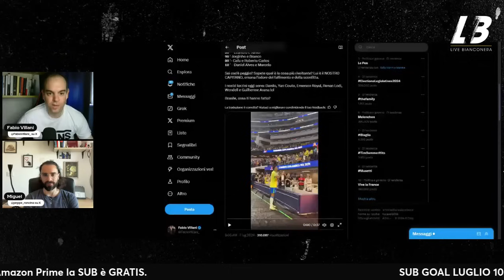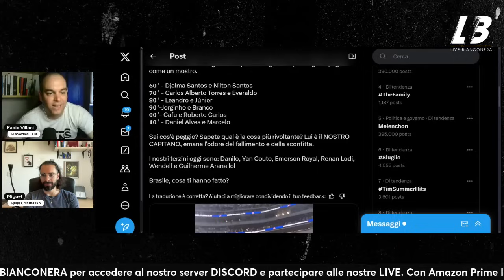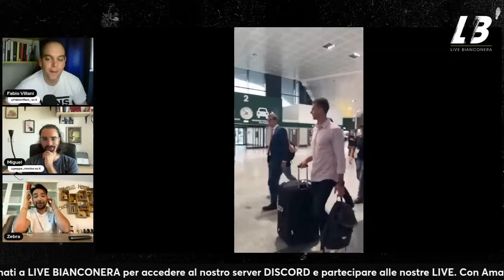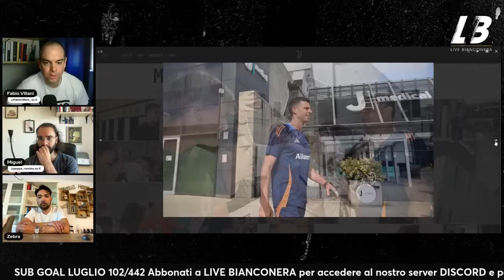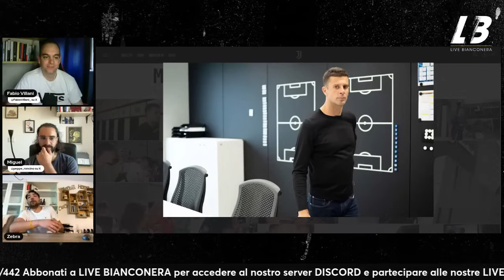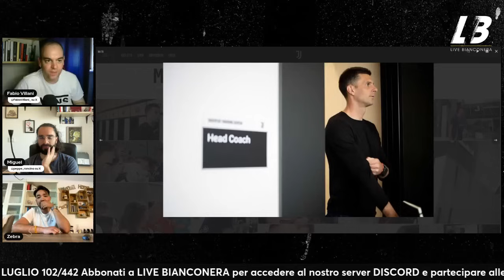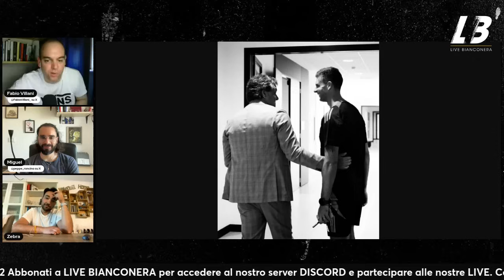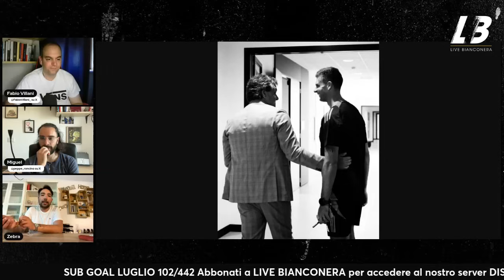Il PRIMO giorno JUVENTINO di THIAGO MOTTA